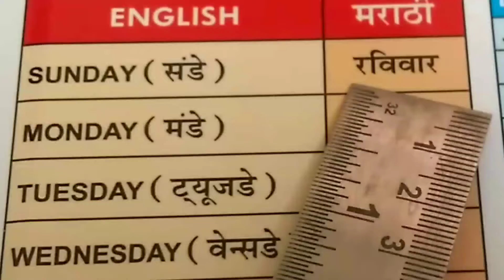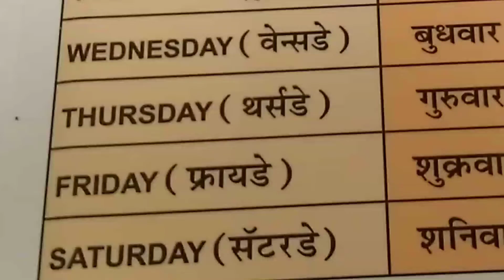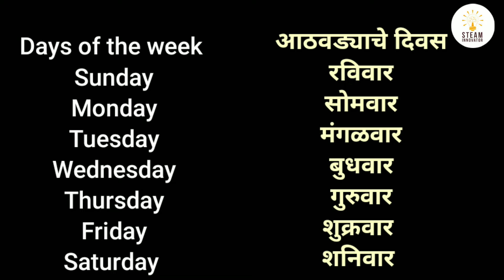Day name/Monday Sunday/Day Name with spelling/वारांची नावे/रविवार सोमवार/ Days of the Week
Today we learn Days of the Week
आज आपण शिकणार आहोत वारांची नावे.

Sunday
Monday
Tuesaday
Wednesday
Thursday
Friday
Saturday

रविवार
सोमवार
मंगळवार
बुधवार
गुरुवार
शुक्रवार
शनिवार